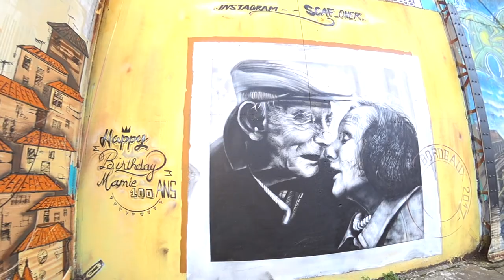Violin in Bordeaux - Preview by J&B - Crystallize/Bach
Yoyoyow !

I'll be releasing a new video very soon, covering the amazing Lindsey Stirling song Crystallize, filmed by Jasmin & Bergamote Studio.

Tchuss

Any song suggestion for my next video? Please comment !

My equipement:

▶ AKAI LPK25 midi keyboard
▶ Audio interface: Berhinger UMC204HD
▶ Camera: Honor 7 smartphone or my cheap SJCAM sport camera :/
▶ BOSS RC2 loop pedal
▶ An old acoustic violin
▶ Electric violin : EVN 4/4 BK - Stagg electric violin

Notes:
I've been asked few times what I think about that electric violin on older videos, so I will share my thoughts here with you if that may help you begin the violin !
First of all, this is not a complete stagg violin review, but just some comments on that cheap violin. I bought it few years ago to be able to use an amplifier very easy, with my loop pedal. This is a heavy violin (compared to my acoustic one). I feel like the dimensions are very different from my acoustic one so that switching from one to an other is hard for me, when it comes at keep playing the right notes. So this could be a violin for begginers but you'll feel the need to upgrade to an other violin when you will get more experienced with violins !
Anyway, this is the cheapest stagg electric violin I saw on the internet and it allows me to play the violin during night time, and doing cover any time of the day without disturbing the neigborhood, so despite its negative caracteristics, I can just thank this little buddy ! :D